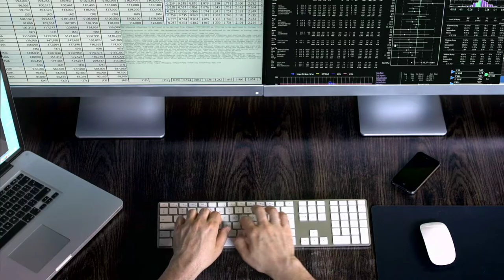web tasarım ofisi